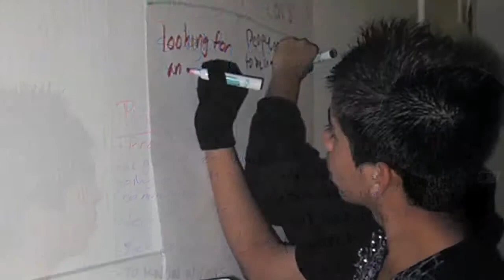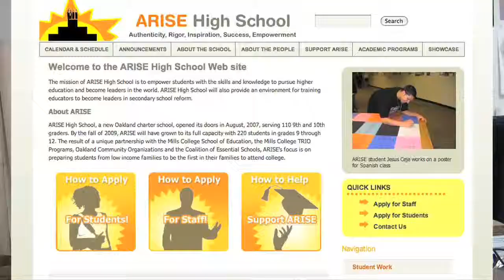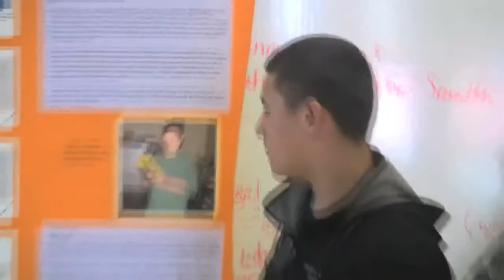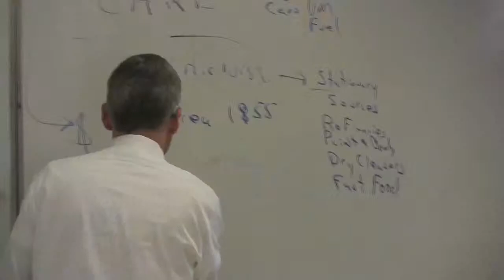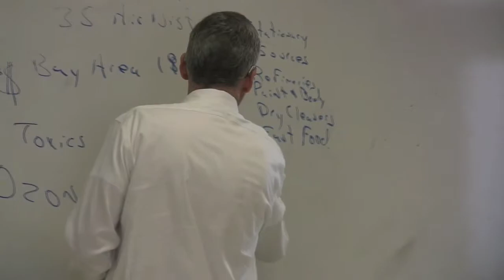Something's in the Air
Documentary of the Something's in the Air Project from 2010. Something's in the Air is a project of EarthTeam's Climate Action Project.